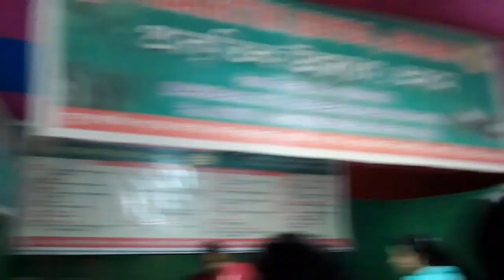RAASHLEELA 2018 (PATHSALA,HOWLY)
Namoni axomr raash sao ahok...
43th pathsalaraash
91th howly raash
2018,dec shrt vlog vdo
Backgrnd music zg mashup
Cover by angsunil..